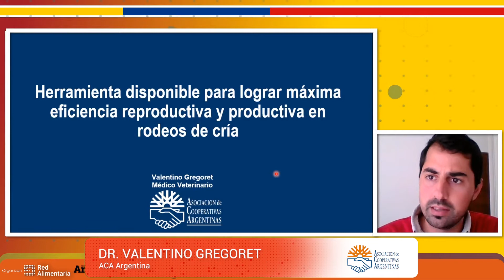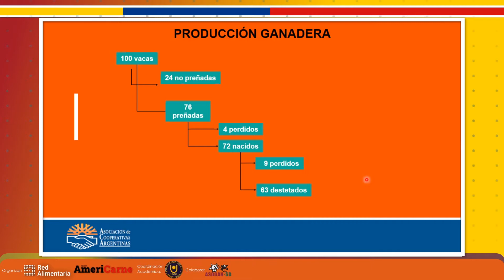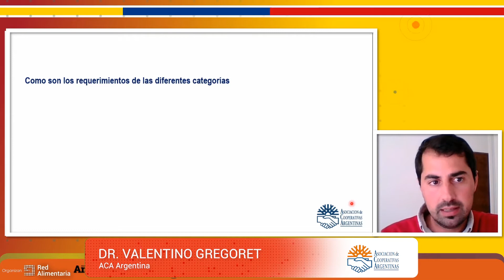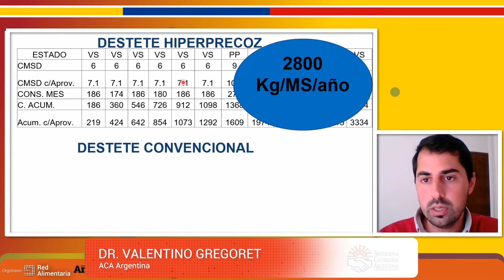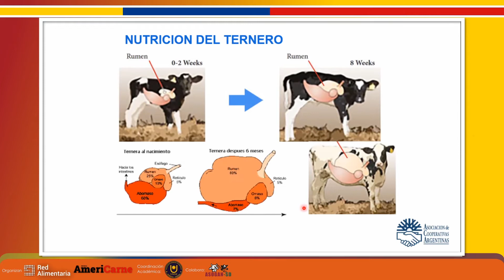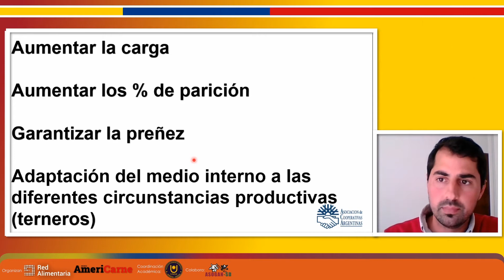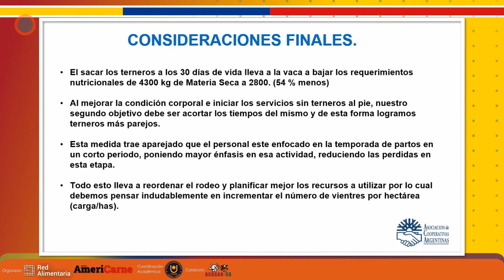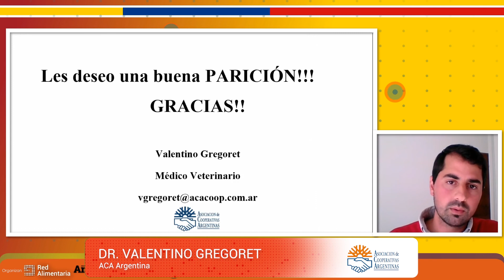Herramienta disponible para lograr la máxima reproductiva en rodeos de cría.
4ta. Jornada de Integración de la Cadena de Valor de la Carne Ecuatoriana. 🐂🥩 ✨En homenaje al Sr. Milton Gustavo Torres García✨